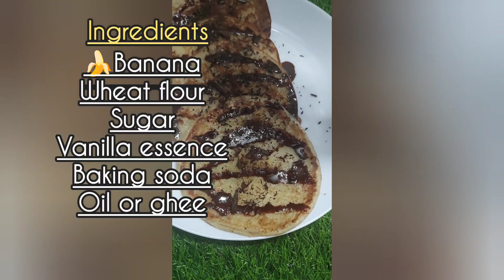இப்படி செய்து பாருங்க தட்டு எப்படி காலி ஆகும் னுBanana pancakes#pancakes